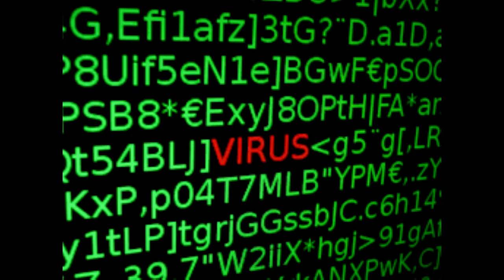CH8 ft Psychedelic Boy - Virus (Trance Remix)